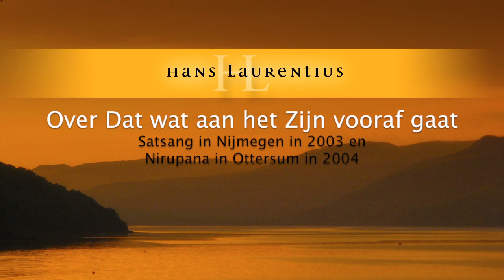Advaita leraar Hans Laurentius in Satsang - Over Dat wat aan het Zijn vooraf gaat 2003/2004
Compilatie van de satsangfragementen in Nijmegen in 2003 en Nirupana op de Horizon in Ottersum in 2004

Fijn al die gratis video's zonder reclame? Donaties zijn welkom! Dan kunnen we het zo houden. NL88INGB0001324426 t.n.v. H Laurentius, Heijen